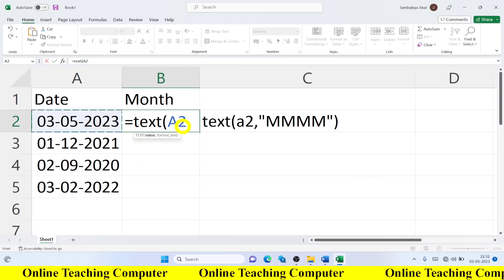Date According Month Name Tricks in Excel #2023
Date According Month Name Tricks in Excel #2023 onlineteachingcomputer onlineteachingcomputer #2023